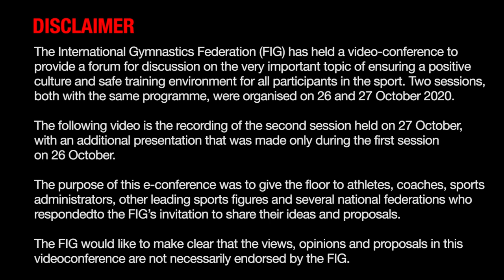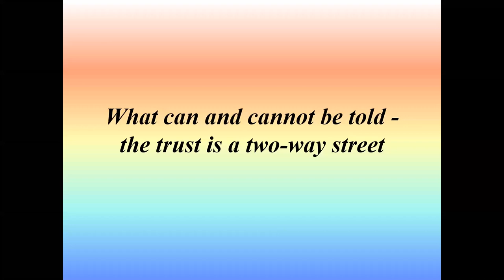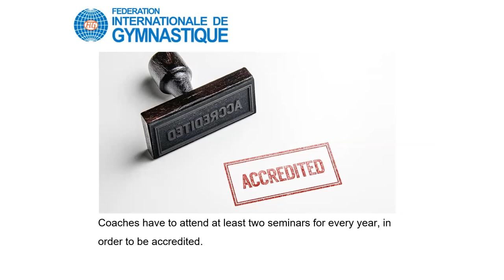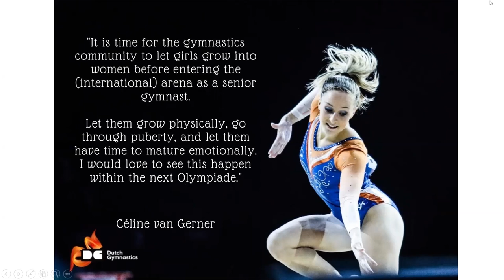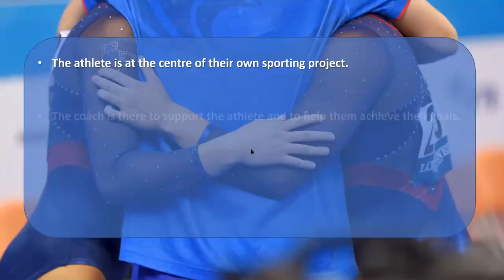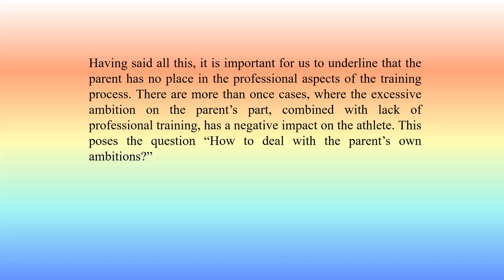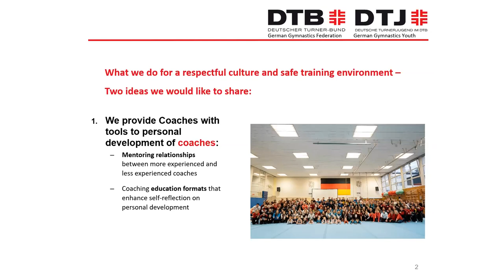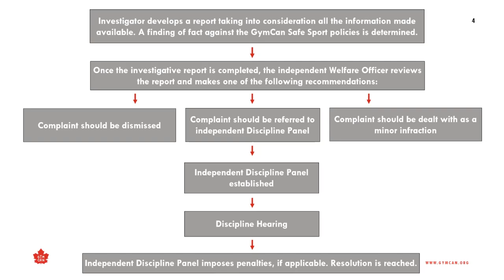2020 E-Conference - Finding Solutions for a Respectful Culture and Safe Training Environment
The International Gymnastics Federation (FIG) has held a video-conference to provide a forum for discussion on the very important topic of ensuring a positive culture and safe training environment for all participants in the sport. Two sessions, both with the same programme, were organised on 26 and 27 October 2020.

The following video is the recording of the second session held on 27 October, with an additional presentation that was made only during the first session on 26 October.

The purpose of this e-conference was to give the floor to athletes, coaches, sports administrators, other leading sports figures and several national federations who responded to the FIG’s invitation to share their ideas and proposals.

The FIG would like to make clear that the views, opinions and proposals in this videoconference are not necessarily endorsed by the FIG.